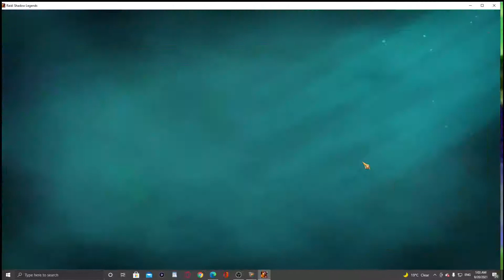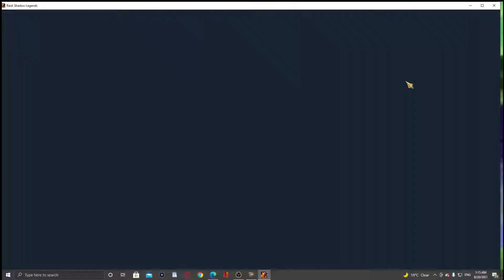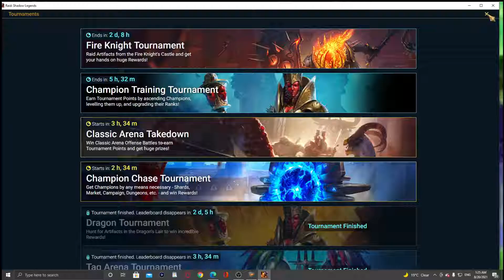Raid Shadow Legends Sanguinia vastly improves but its not enough & accuracy buffing